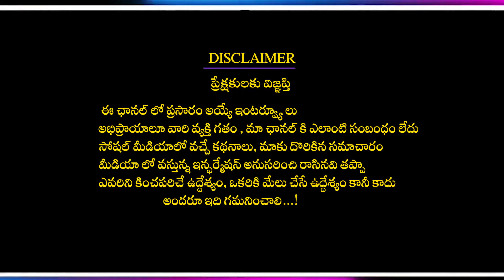గుండే జబ్బు వున్నవారు యోగా చేస్తే అది వ్యాయామం తో సమానమా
గుండే జబ్బు వున్నవారు
యోగా చేస్తే అది వ్యాయామం తో సమానమా